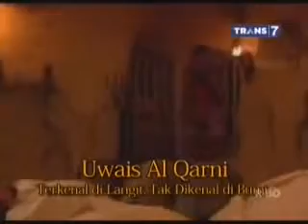Uwais Al Qarni - tak dikenal di bumi terkenal di langit - Al Habib Ali Zaenal Abidin Al-Ha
Acara = Khalifah di Trans7 Tayang = Sabtu, 10 Januari 2015 KLIK DI BAWAH INI untuk daftar .

Uwais Al Qoroni - tak dikenal di bumi terkenal di langit.

Uwais Al Qarni Terkenal di Langit, Tak Dikenal di Bumi - Khalifah Islam.

uwais al'qorni si penghuni langit tak terkenal dibumi tapi terkenal di langit.dia seseorang yang sangat berbakti pada ibunya. jangan lupa untuk .